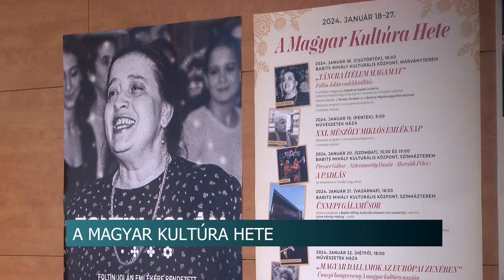A Magyar Kultúra Hete - Számos program közül lehet választani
Idén a Babits Mihály Kulturális Központ programsorozattal készül, annak érdekében, hogy méltó módon ünnepelhessük a magyar kultúra napját és nagyobb figyelmet szenteljünk évezredes hagyományainknak, gyökereinknek, nemzeti tudatunk erősítésének. A széles programkínálatról tartott sajtótájékoztatót Berlinger Attila, a Babits Mihály Kulturális Központ ügyvezető igazgatója.